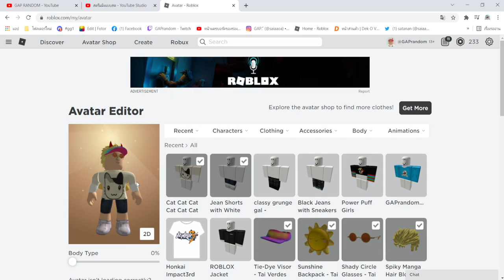Roblox รับไอเทมฟรีกดง่ายแค่ไม่กี่คลิกรีบรับก่อนเขาเลิกแจก 😎